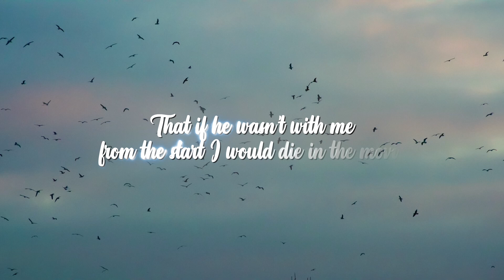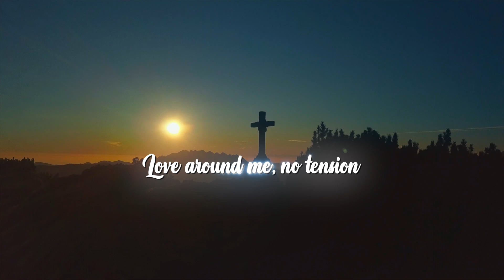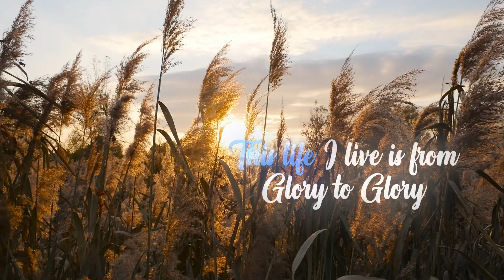CALMZ 🇬🇧x KUNGINHO 🇧🇪 - GLORY (lyric video)